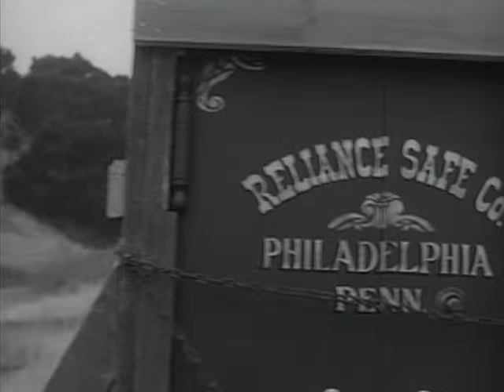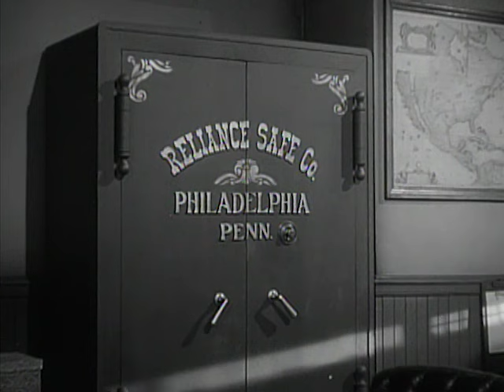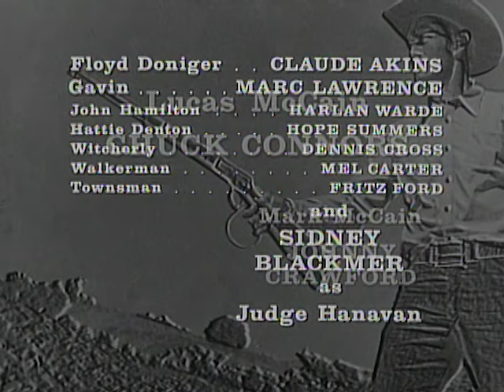The Rifleman - Season 1, Episode 8 - The Safe Guard - Full Episode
A new bank opens and Banker Hamilton hires a slow-witted gunman to guard the safe. When some of the gunman's old outlaw friends arrive in town they propose he join them in robbing the bank.